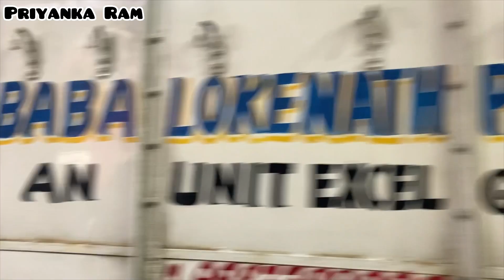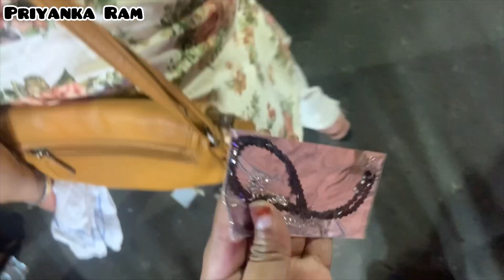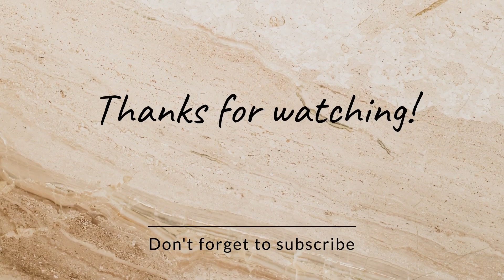Hatibagan market vlog || itte bheed mein shopping kiya ||priyanka ram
hey all so i have done my puja shopping what about you do comment so if you liked the vlog then please subscribe to my channel thanku takecr see you all in my next video ..